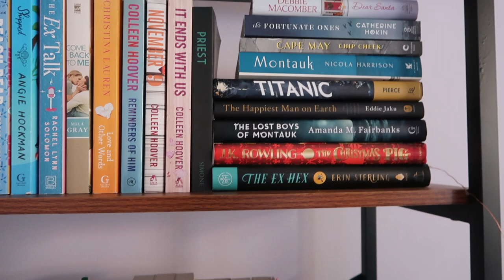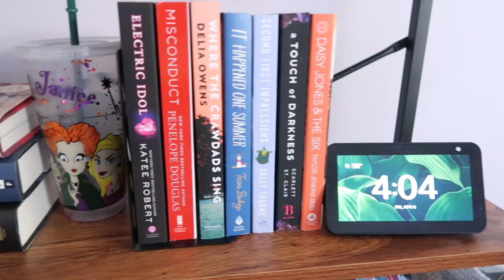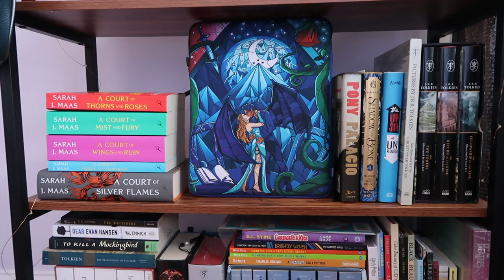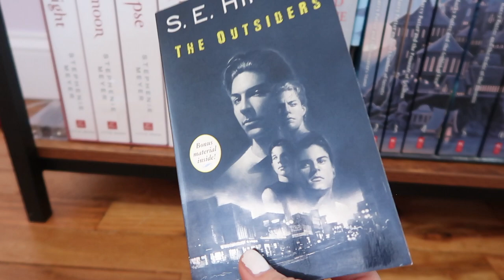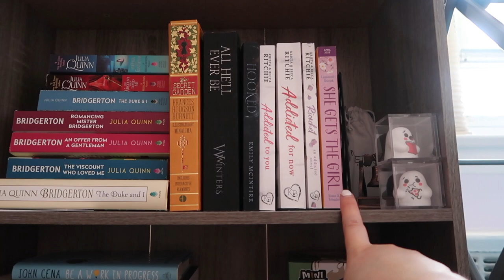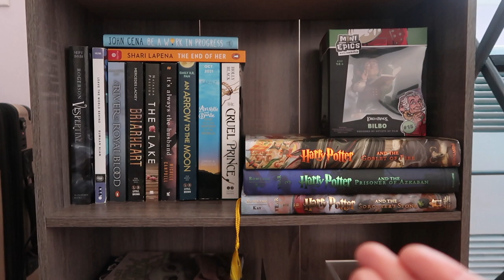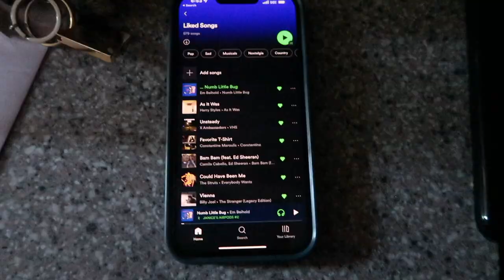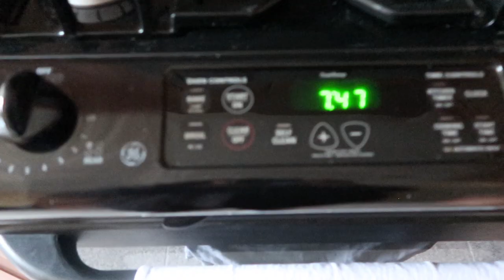Vlog: Life/Book updates, Bookshelf tour + new apt saga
Hi all! In today's video, I get accustomed to living in my new apartment, share with you my bookshelf, and parts of the apartment. I also update you on my journey to graduating with my advanced certificate in School Psychology (T-Minus a month and ten days to graduation!).